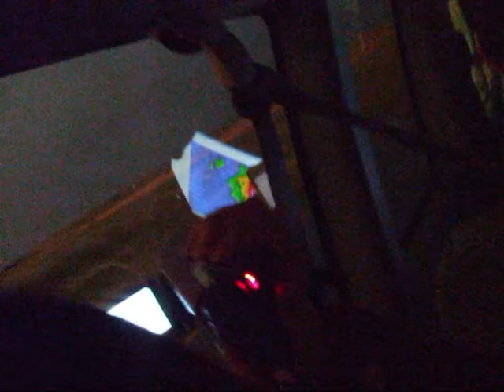Colorado Storm Chase - May 18th 2011 (better cam)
This is the same as my video from the same day, but with my Dads' camera. It's clearly a better cam then mine but unfortunately it's only compatible with windows...(thank you technology, you really make things easier!) Hense the delay.